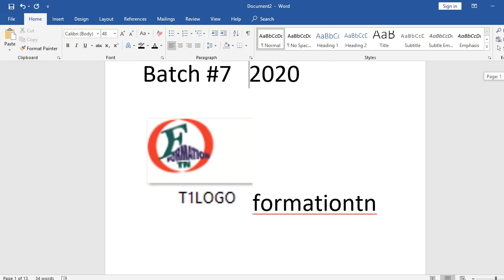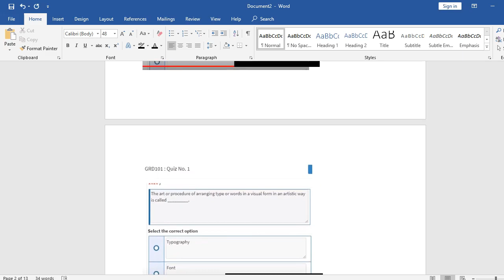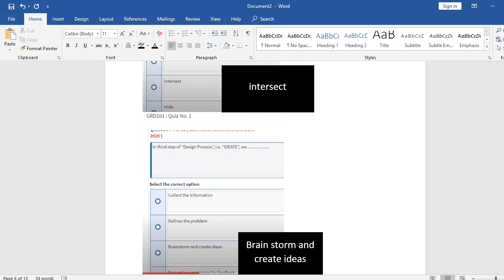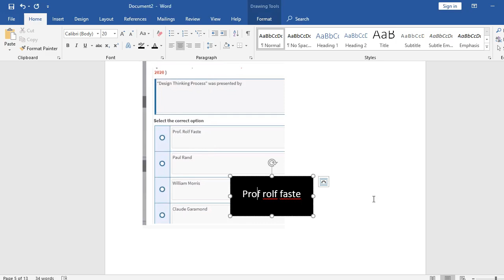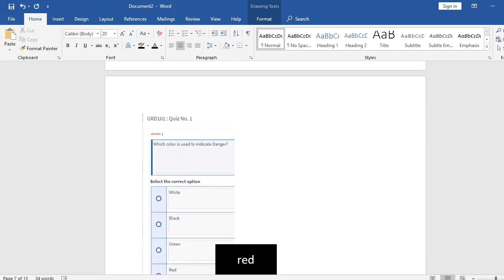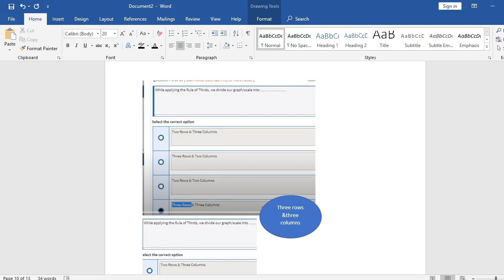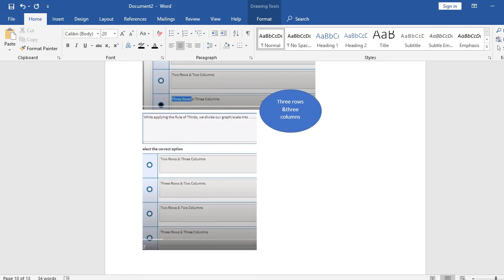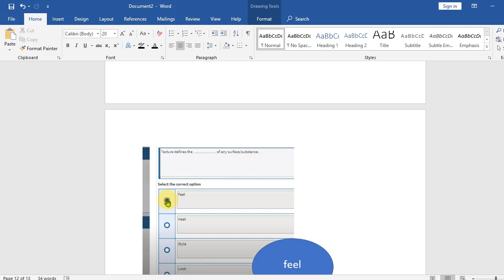solved quiz #1 graphic designing batch #7 2020/formationtn/digiskills graphic quiz solved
hi viewers i tell you about all tricks of designing  using corel draw adob photoshop